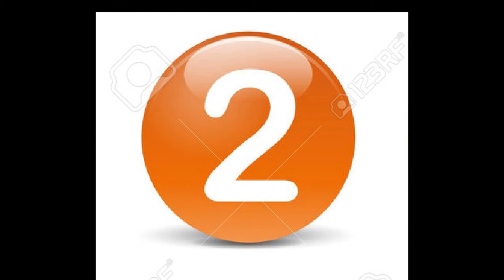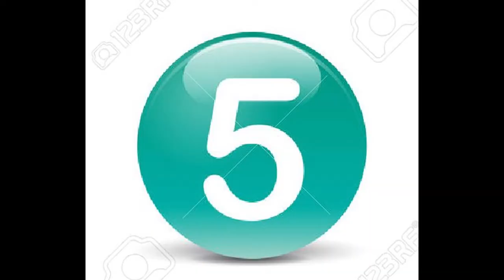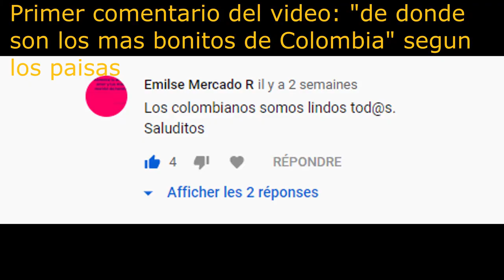5 coisas extranhas de Brasil para um francés/ 5 cosas raras de Brasil para un francés